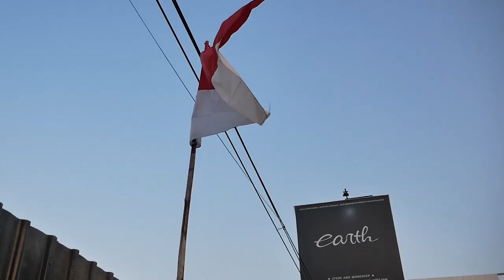MERAKIT SEPEDA MINI VELO DOA YANG TERKABULKAN DAN MEMBAHAS MODIFIKASI SEPEDA MINION SULTAN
HELLO EARTH!!
DI VIDEO KALI INI KAMI AKHIRNYA MERAKIT SEPEDA DOA DARI KALIAN YAITU MINI VELO, SENENG BANGET NIH GUYS DAN DAPAT ASLI JEPANG MEREK BRIDGESTONE, GIMANA DETAIL RAKITNYA DENGAN PENGERJAANNYA, YUK TONTON BARENG GUYS